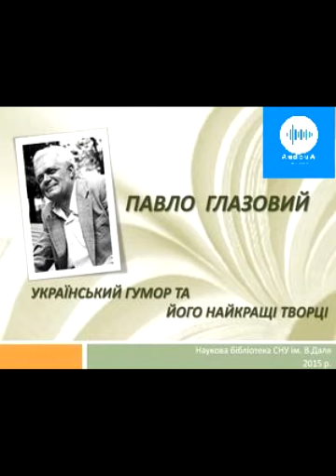Павло Глазовий Під водою і на воді